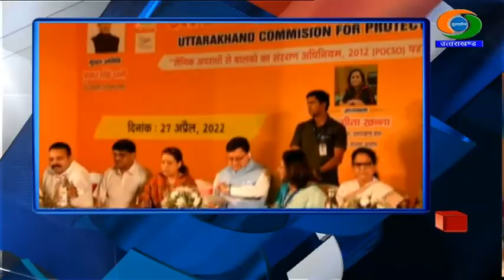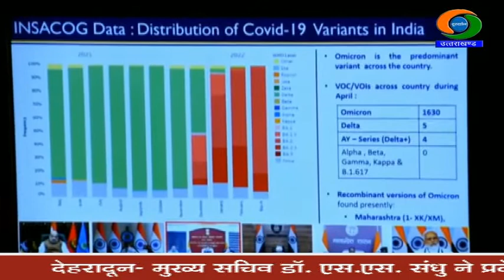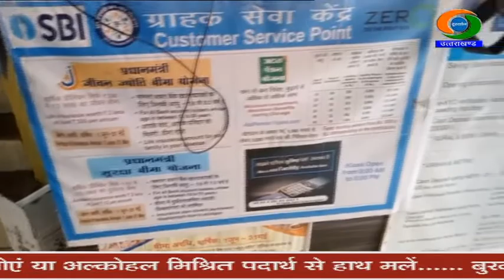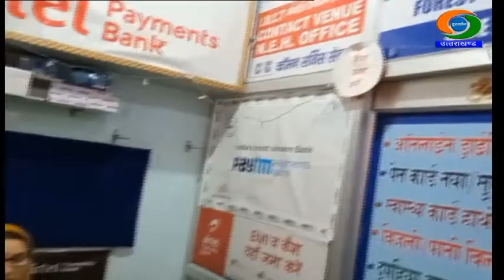DD NEWS UTTARAKHAND LIVE BULLETIN (27 APRIL 2022)